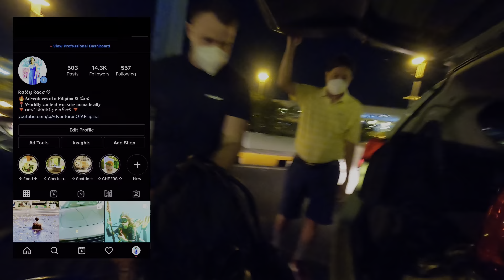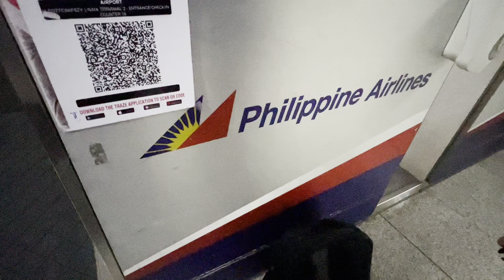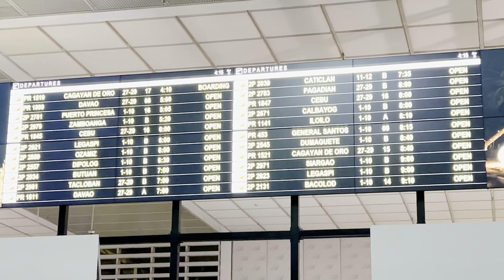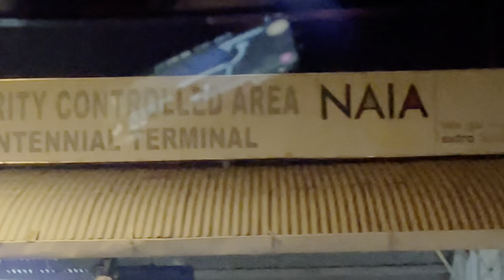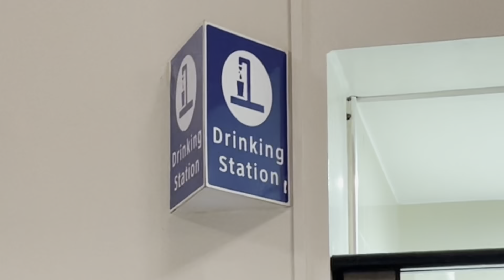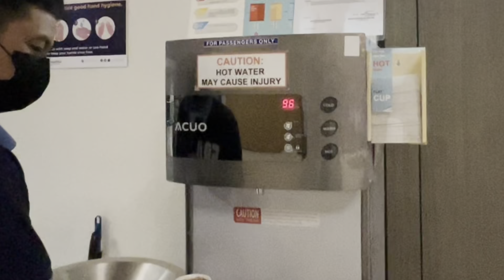2022 MANILA Update NAIA Airport Terminal 2 DOMESTIC VACATION to BICOL PHILIPPINES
🌸 Traveling locally around the Philippines! Join me in my adventure starting from the busy  NAIA airport.